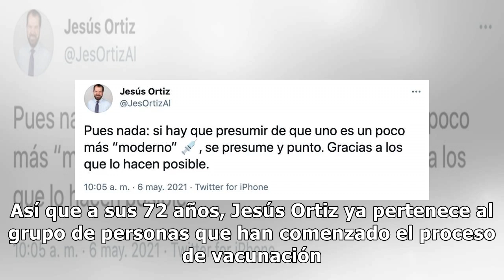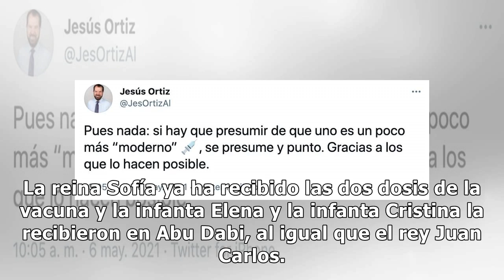Jesús Ortiz, padre de la reina Letizia, feliz tras recibir la vacuna contra el coronavirus